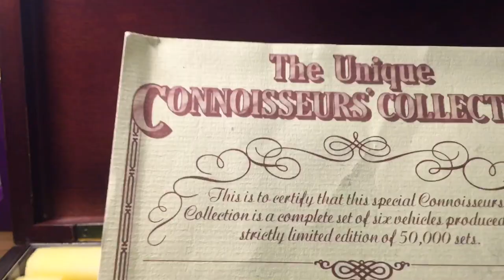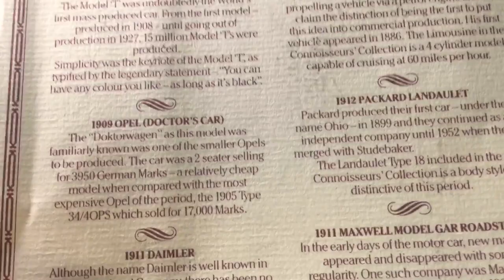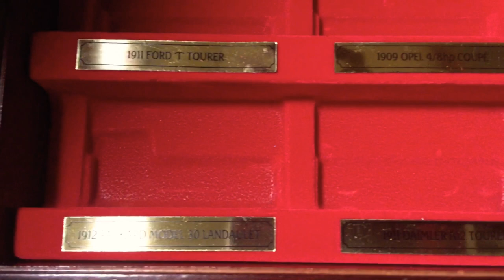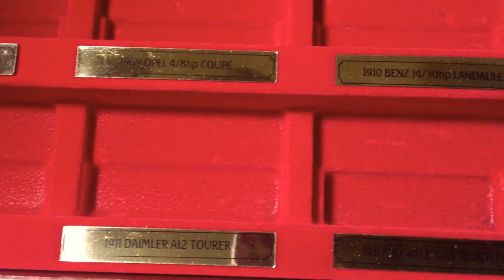Matchbox Model of Yesteryear dated 23rd August 1984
The unique Connoisseur’s Collection
1919 model T Ford
1910 Benz Limousine
1909 Opel (Doctor’s Car)
1912 Packard Landaulet
1911 Daimler
1911 Maxwell model